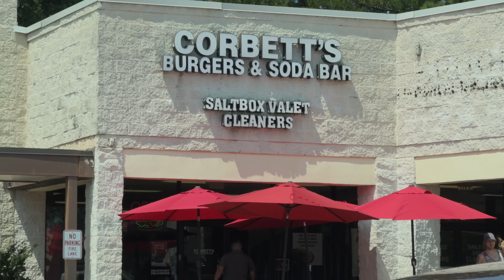We Got One! • 8.27.24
It's been a journey, but a melon has finally arrived.